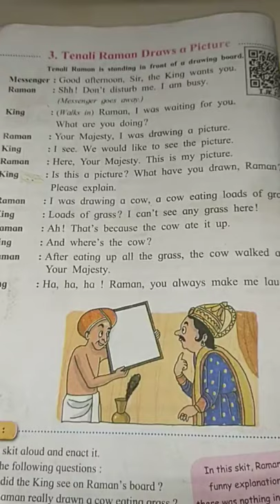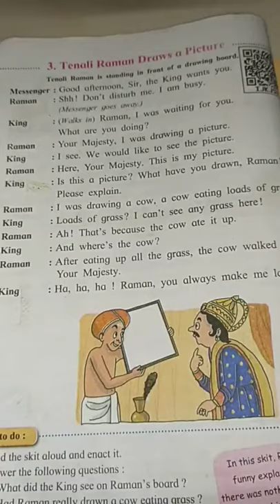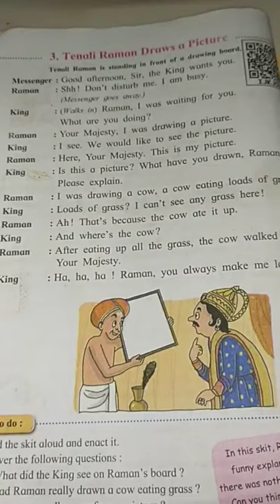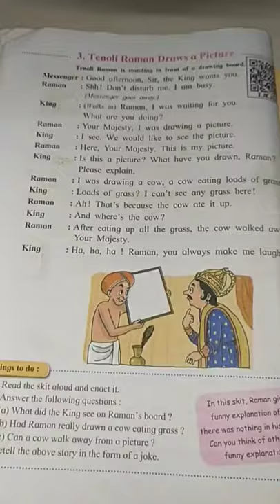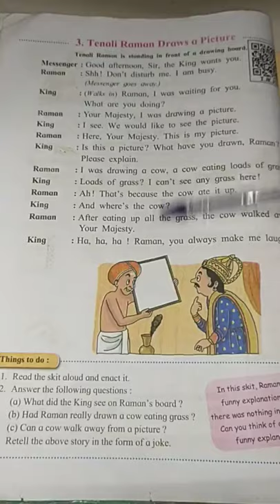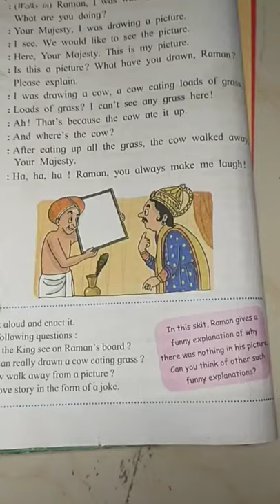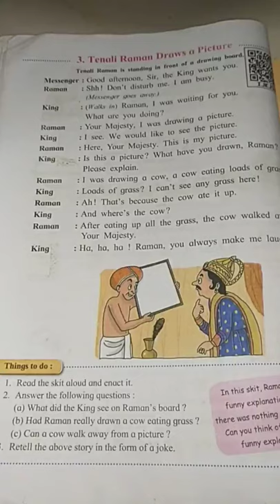Std 3rd English : L.No. 3 "Tenali Raman Draws a Picture"